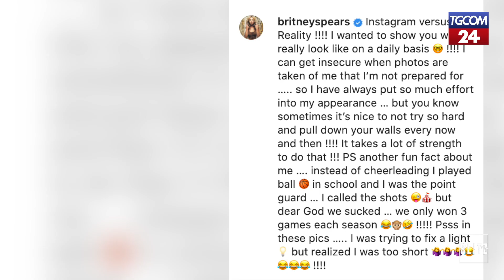Britney Spears: “Vi mostro come sono nella vita di tutti i giorni"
La pop star porta avanti la battaglia legale contro il padre e sui social scrive: “Mi sono sempre sforzata di apparire in un certo modo, ora voglio abbattere i miei muri"